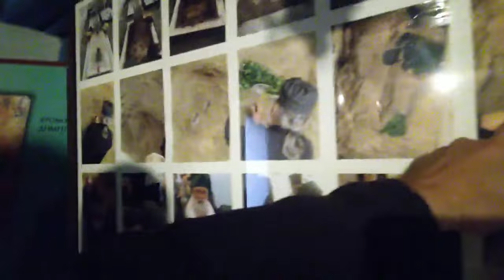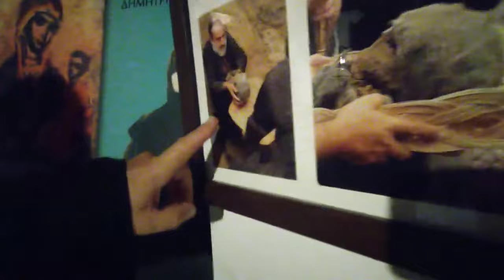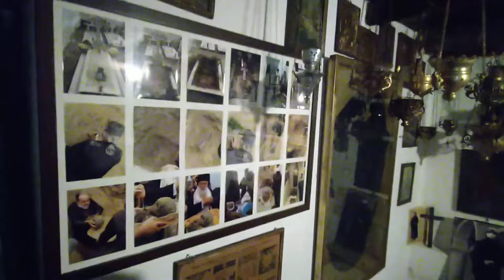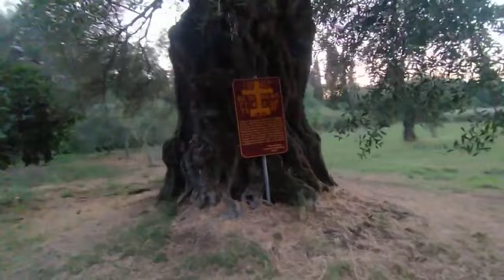о.Корфу ,,Госпожа Ангелов" монастырь.